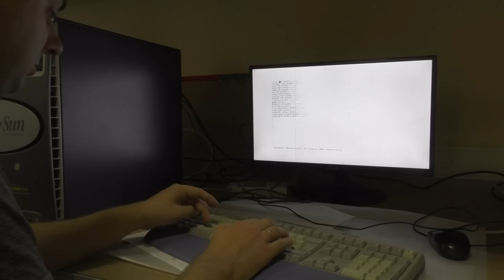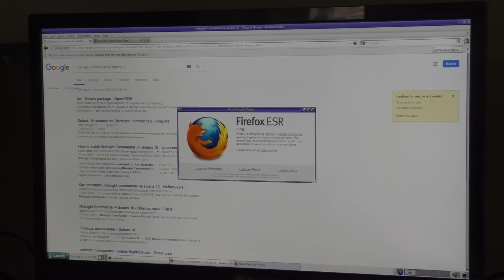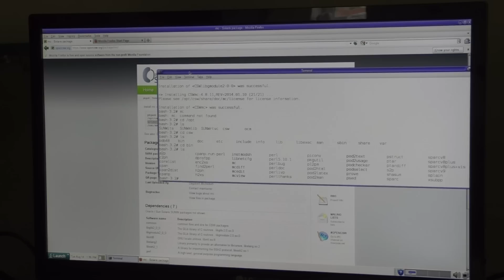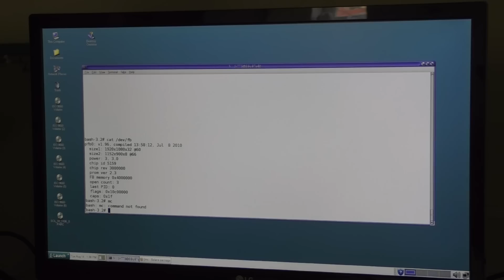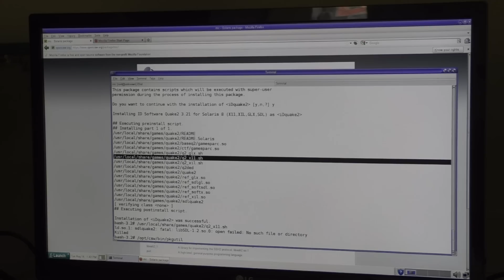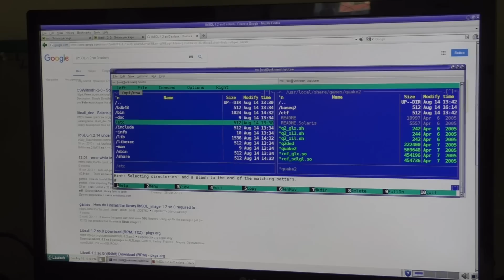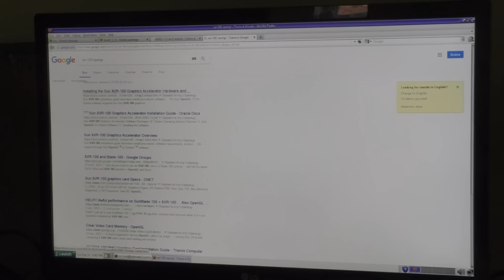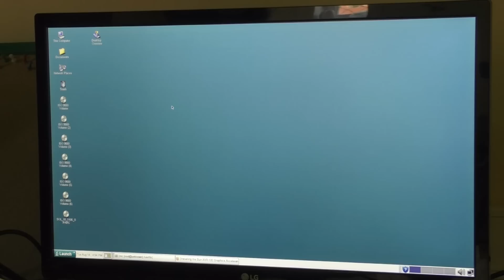Оживляем Sun Blade 1500 (Часть 3)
Кое-что получилось. Ну и в конце мы скорее прервались, чем закончили. Тем не менее "стандартный набор" выполнен.